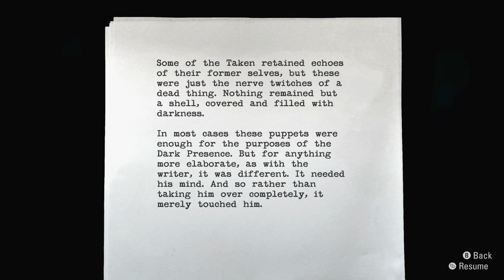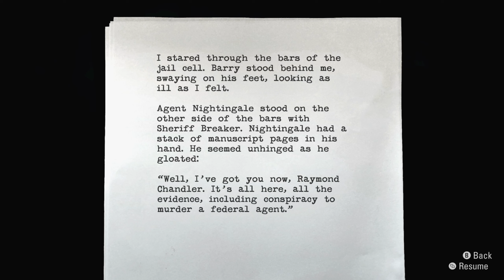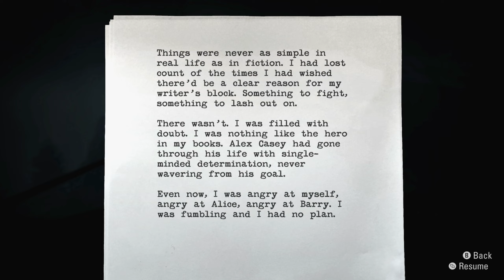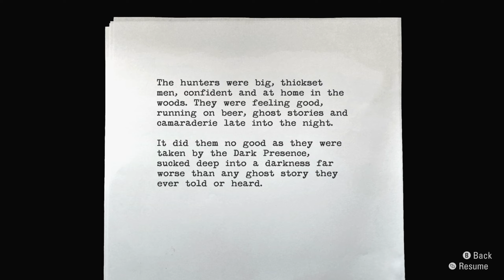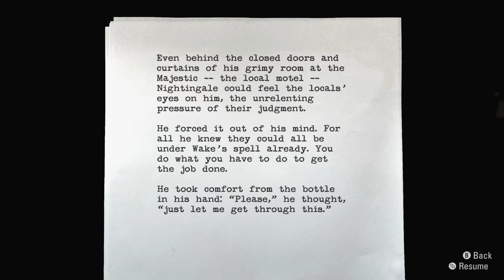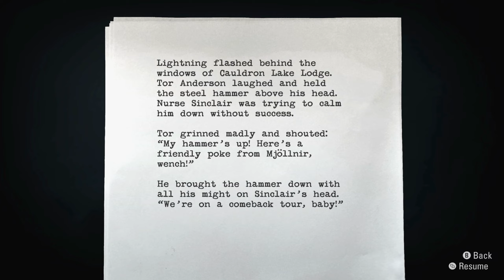Alan Wake Remastered Part 7 Episode 3: Ransom (No Commentary)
The story follows best-selling thriller novelist Alan Wake as he tries to uncover the mystery behind his wife's disappearance during a vacation in the small fictional town of Bright Falls, Washington, all while experiencing events from the plot in his latest novel, which he cannot remember writing, coming to life.